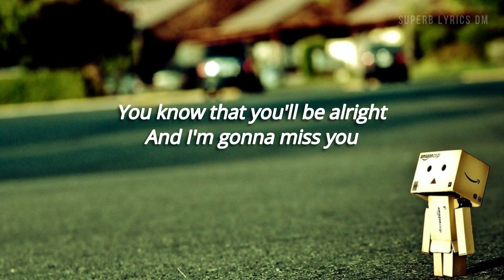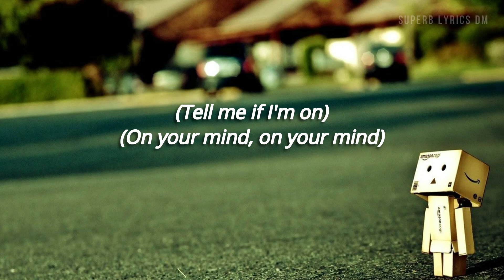Shaun Frank & Alicia Moffet - On Your Mind (Lyrics)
We knew we were long gone, still we tried
Burned so many bridges to the ground
We were right but so wrong, couldn't hide
Tell me why you're still on my mind

I know that you left a mark
And I'm feelin' scarred from you
I know that you'll be alright
But I'm gonna miss you

I know I shouldn't love you
Tell me, am I still on your mind, on your mind?
Some nights I miss your body
Should I come and say I'm sorry?

(Tell me if I'm on)
(On your mind, on your mind)

Wish that I could end these sleepless nights
Tired of all the strangers by my side
If there was a chance to make it right
I don't know if it would work out

Tell me if if I'm on your mind, your mind

You know that you'll be alright
And I'm gonna miss you